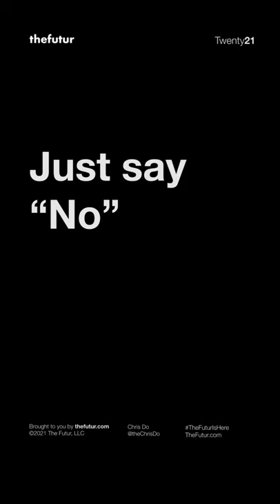Saying No To A $$ Million Job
We love getting your letters. Send it here:
The Futur
c/o Chris Do
USA

Host: Chris Do
Producers: Mark Contreras / Ricky Lucas
Cinematographers/Editors: Stewart Schuster, Ricky Lucas, Jona Garcia
Social Team: Elle Money